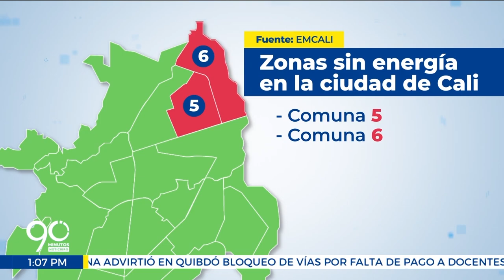Negocios de la comuna 6 de Cali afectados por la falta de energía